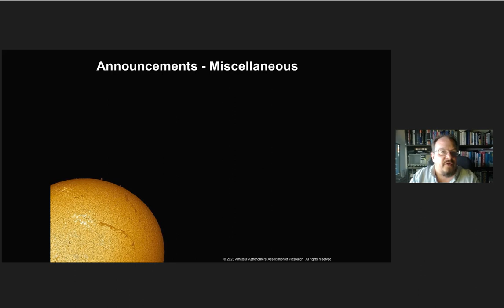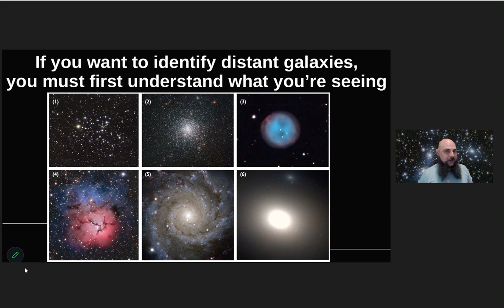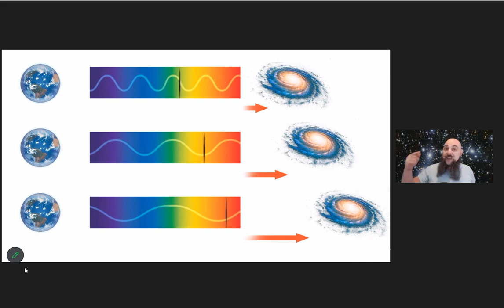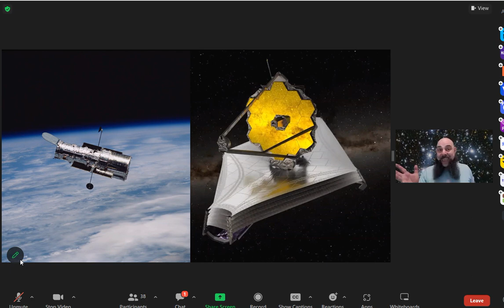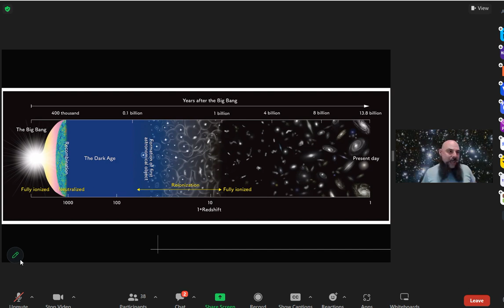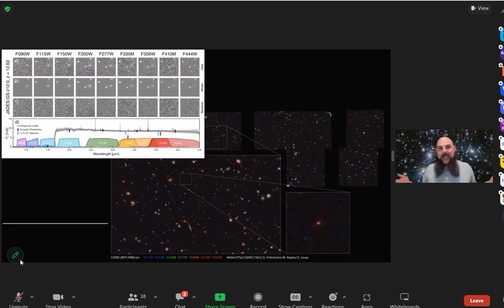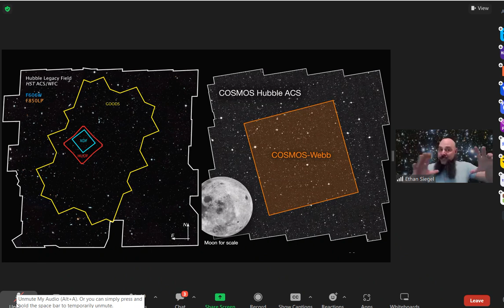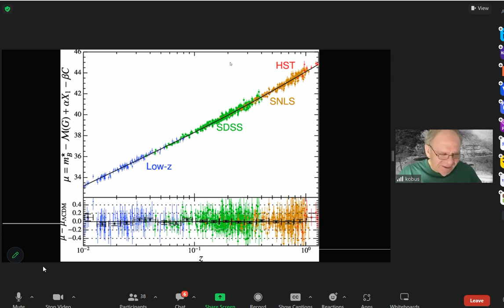Hunting for the Most Distant Galaxies of All by Ethan Siegel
Delivered on May 12, 2023, to the Amateur Astronomers Association of Pittsburgh, focusing first on what we've learned with the Hubble Space Telescope followed by the current (and upcoming) discoveries from the JWST: the James Webb Space Telescope.

Followed by ~20+ minutes of unique Q&A specific to this talk and this club!